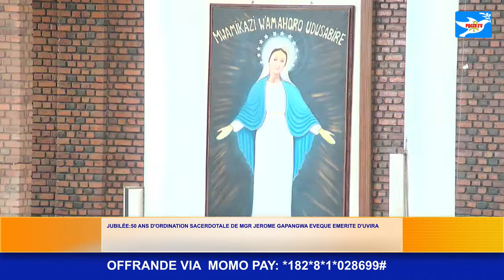JUBILÉE:50 ANS D'ORDINATION SACERDOTALE DE MGR JEROME GAPANGWA EVEQUE EMERITE D'UVIRA